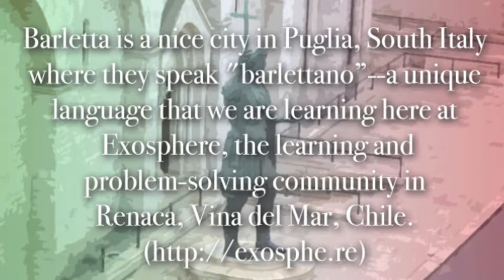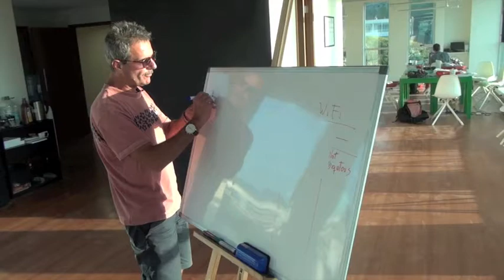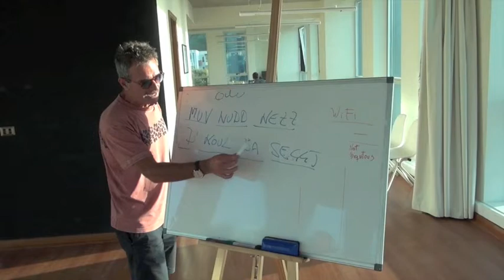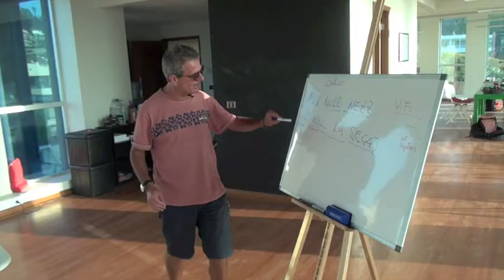Barlettification 101: "Muv kudd kezz d' coul da seggj"